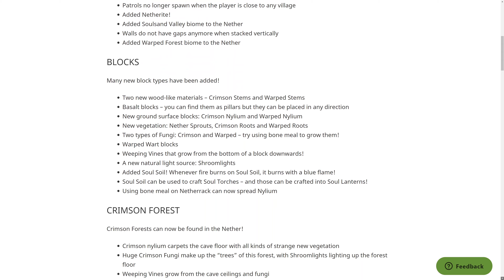Minecraft 1.16 Snapshot 20w06a ➫ Neue Nether Biome, Netherite ist besser als Diamanten! - Deutsch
Was loszuwerden? Fragen? Ab in die Comments damit!
Lasst gerne ein Like und Abo da wenn es euch gefallen hat ;)
↓ MEHR STUFF HIER UNTEN ↓

Minecraft 1.16 Snapshot:
In diesem Video zeige ich euch alles neue im Nether Update Snapshot 20w06a!
Neue Nether Biome, Netherite Rüstungen, basalt, blaues Feuer, Crimson & Warped Holz!

Das Video ist in 4k btw xD
Willkommen am Ende der Beschreibung :D